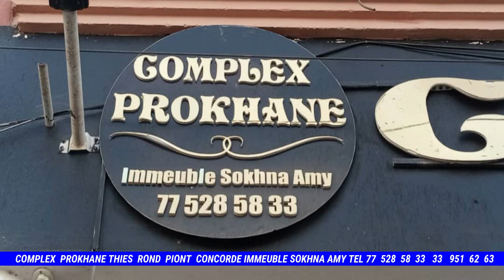COMPLEX PROKHANE THIES ROND PIONT CONCORDE IMMEUBLE SOKHNA AMY 62 63